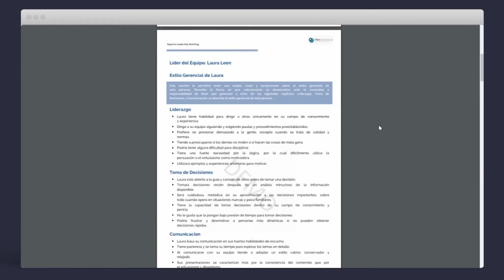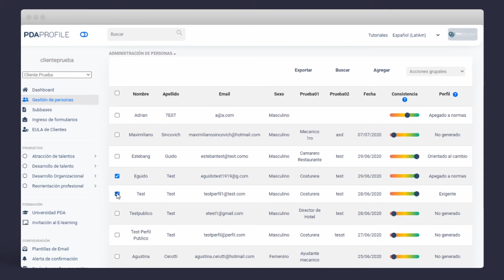Reporte de Leadership Matching | Customer Success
El Reporte de Leadership Matching permite mayor autoconocimiento y autodesarrollo del líder, brinda herramientas para generar una mejor comunicación con el equipo y explotar el potencial de cada uno de los miembros con los que el líder está en contacto.
¡Anímate a conocerte más, tu estilo de liderazgo y comunicación!